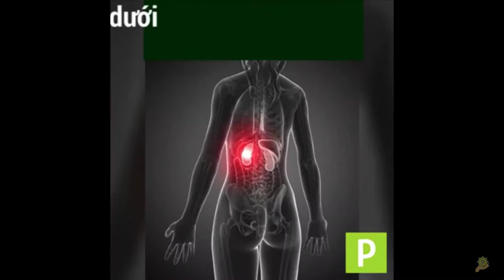Tây Y | 5 Dấu Hiệu Ung Thư Thận | Nguồn Kênh 14